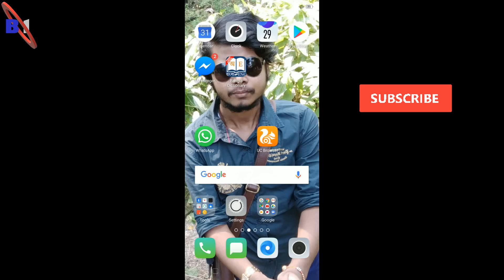Free Vodafone Data - Free Internet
Hello friends, Vodafone ne Mujhe Real me Free Data diya aur bilkul such hai. Uska Prove vi maine is video me dikhaya hai.